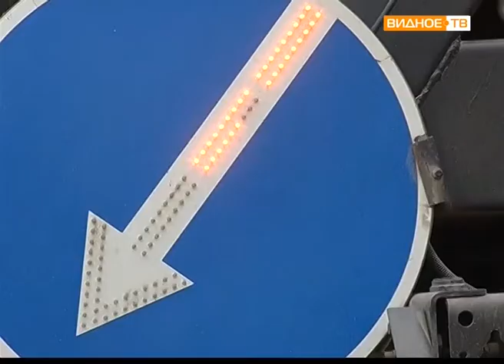В рубрике "По адресу" проблемы жителей Заводская, дом 16